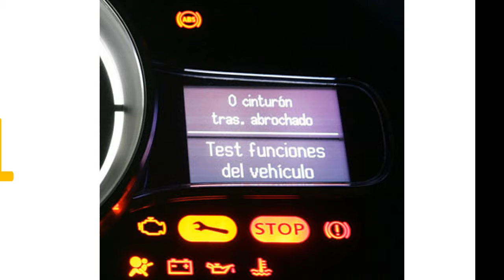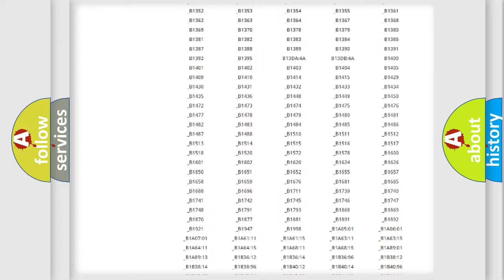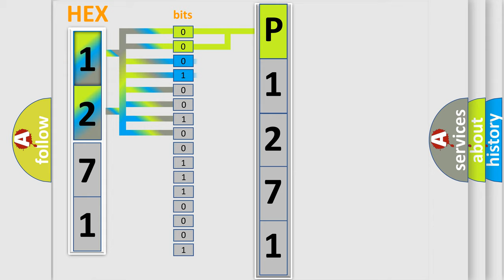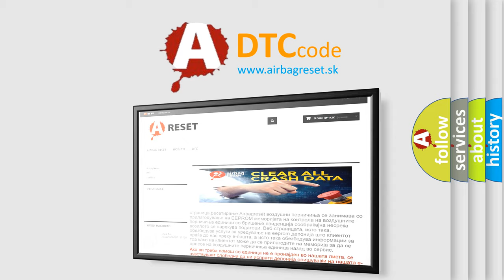DTC Lincoln P1271 Short Explanation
Contents:
0:21 Basic DTC analysis according to OBD2 protocol standard.
1:48 Insight into programming
2:58 A diagnostically understandable description of the Diagnostic Trouble Code
3:05 Basic error definition

Make:
Lincoln
Code:
P1271
Definition:
Suspension Compressor - Integral Time Malfunction Supplying Air
Description:
A suspension air compressor ON request has been in effect for 180 seconds and the suspension air compressor has not activated during that time.
Cause:
 Compressor motor relay. Suspension air compressor.